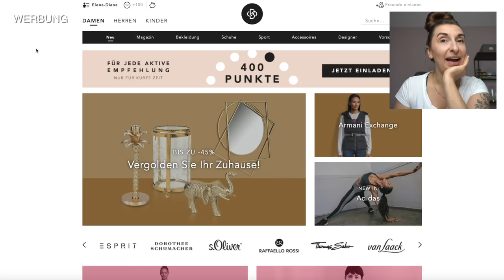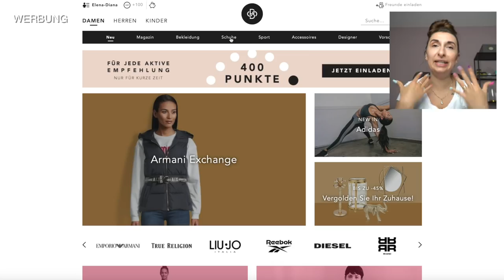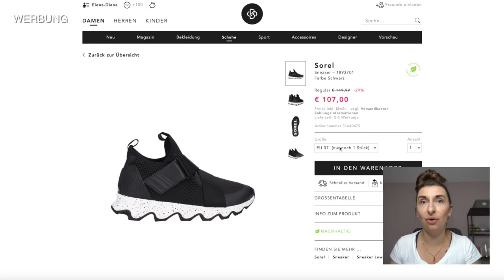BestSecret Haul – Chuncky Sneaker LOVE – Kochen, Küken kuscheln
Über meinen persönlichen Einladungslink könnt ihr exklusiv Mitglied bei BestSecret werden – seid schnell, denn der direkte Zugang ist limitiert, falls die Zugangscodes vergeben sind könnt ihr euch nur noch auf einer Warteliste eintragen: